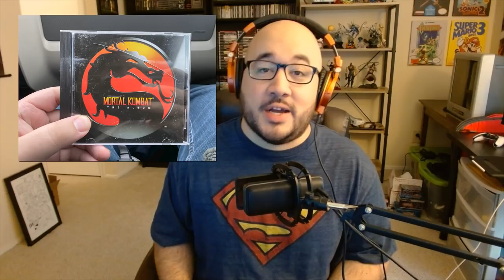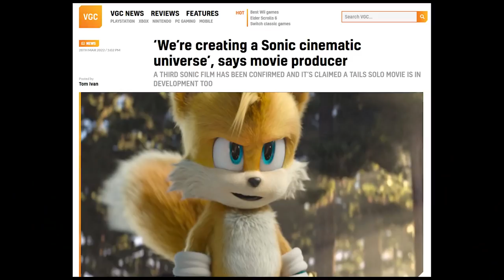Johnny vs. Sonic The Hedgehog 2 (SPOILER HEAVY)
In today's episode, I'm talking movies once more, and look at that, it's Sonic again! Hopefully this won't lead into another pandemic, but if so, was the movie at least good?